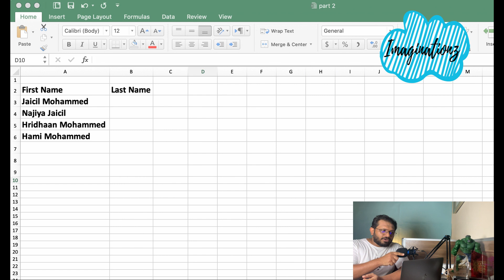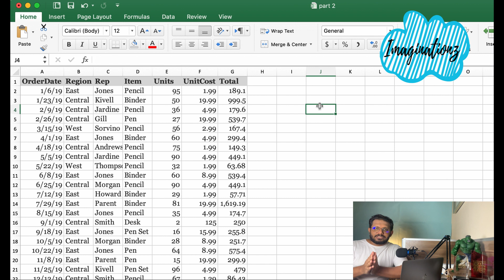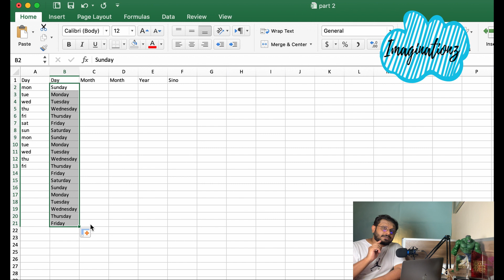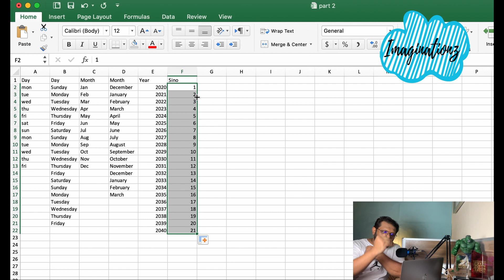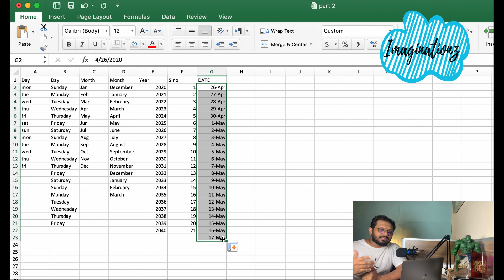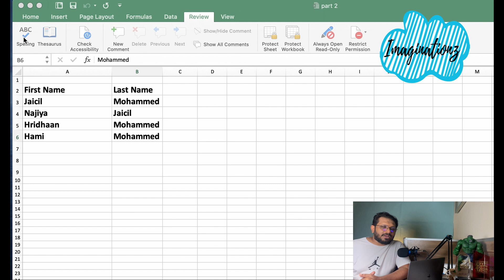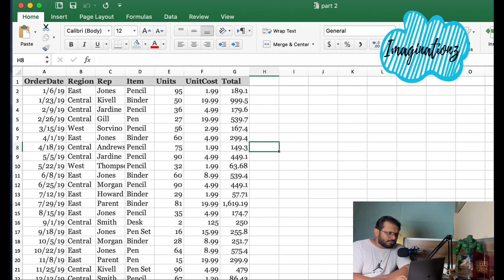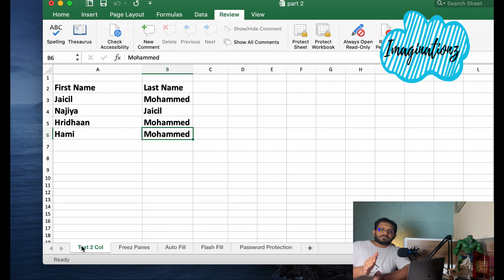Excel Tips For Beginners 2020 Malayalam Tutorial Series Part 2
Microsoft Excel Tips For Beginners 2020 Malayalam Tutorial is the second part of video series. This tutorial series will help to learn excel easily which will help you in elevating your career.

Time Stamp:
1) Tip 1 : Text 2 Column 0:22
2) Tip 2 : Freez Panel 2:05
3) Tip 3 : Auto Fill 2:58
4) Tip 4 : Flash Fill Function 5:18
5) Tip 5 : Password Protection 6:40